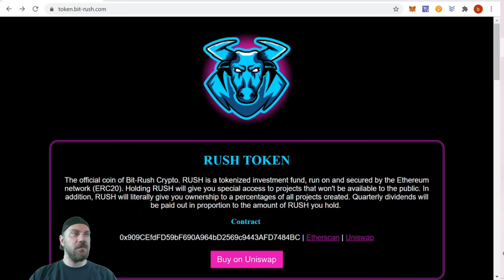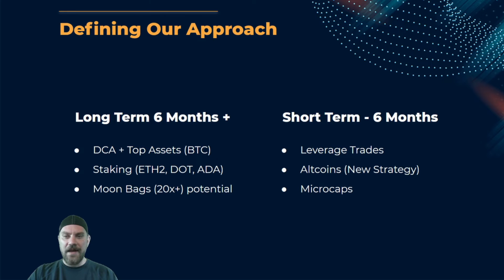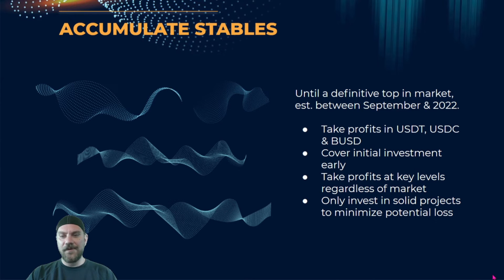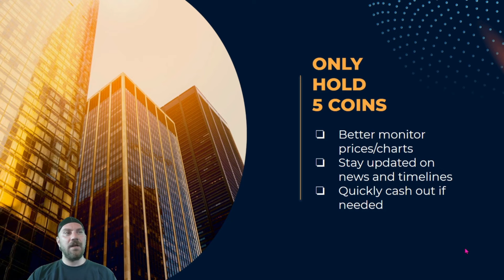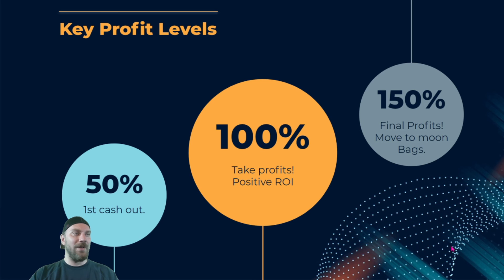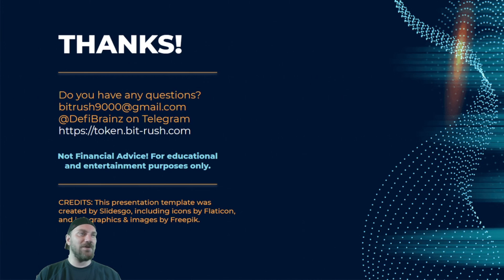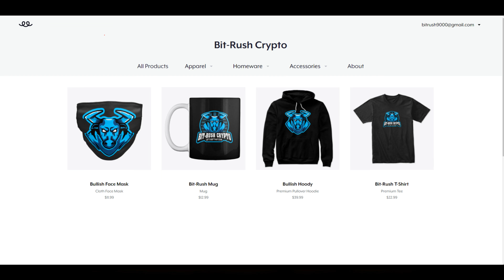Altcoin Investing Strategy (Updated June 2021)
In this video I'll cover my updated altcoin investing strategy with key changes I've implemented going into the end of 2021. I'll cover my overall approach and profit levels I'll be looking

Get up to a $620 Bonus using Code: JACKPOT

💸 Tips Appreciated!!!
ETH - 0x4f6Cb155B513c6b917Beab345a01be235a2DB28E